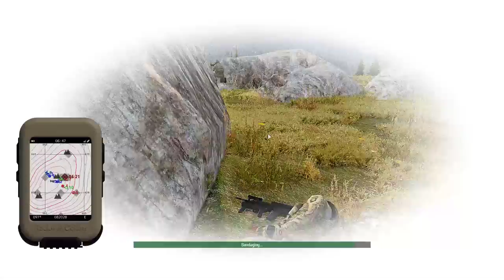Op Crimson Moon Phase 2 - TF Bravo - Part 2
Op Crimson Moon Phase 2
Task Force Bravo
Part 2

The 506th has been deployed to Napf for Operation Crimson Moon.

Read the deployment brief here: goo.gl/FKyVEo

Task Force Bravo is moving SW of COP Bearcat via air assault, then moving through 3 enemy positions on a circle back to the COP, including an enemy COP. I am filling in as a grenadier in Havoc 2-3-A

Are you a YouTube Creator and looking for a network to join? I highly recommend Curse/Union for Gamers if you qualify. Great terms(90% pay) and no lock-in contract

-FAQ:

A: i7 6700k, Geforce GTX 970, 16 gigs of ram, 250 gig SSD, 500 gig SSD

A:  OBS for video and system audio; Audacity for personal audio.

For SF missions: VSM Gear, TRYK Gear,  MOCAP Melee mod, MCC, Robert Hammer Pistols, and a variety of ArmA community maps.

I am no longer using any iteration of JSRS due to the problems it causes on servers. It was discovered in Feb 2015 that all versions of JSRS for the past 4 years have been causing massive amounts of errors on dedicated servers so it has stopped being used and I don't use another sound mod. This includes JSRS Lite.

Q: Why don't you do X when you Zeus?
A: I Zeus by a very strict set of guidelines set forth by my ArmA unit to maximize the fun of the people in the mission for whom I am Zeusing. The goal is fun, not punishment. I don't need a hundred Monday morning quarterbacks telling me "what I should have done" or "how I would have done it" or "how this other person does it". All I need is for my guys to say they had fun at the end of the mission and I know I did it right.